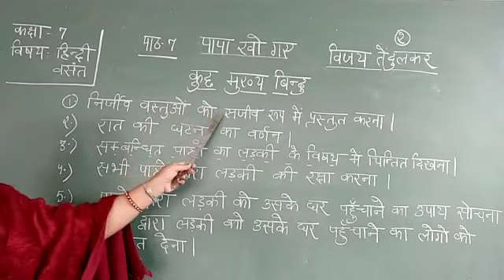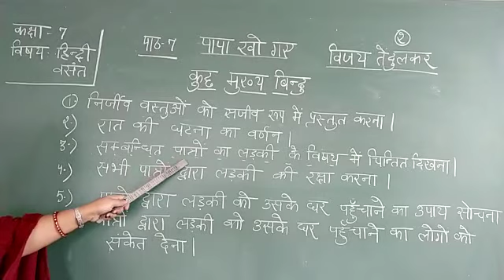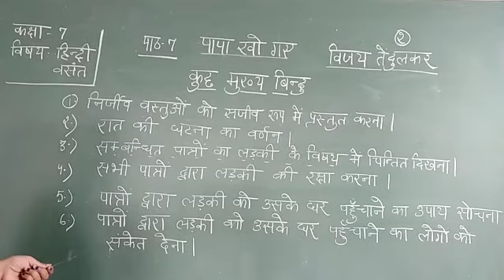कक्षा 7 हिंदी वसंत पाठ 7 पापा खो गए भाग 2